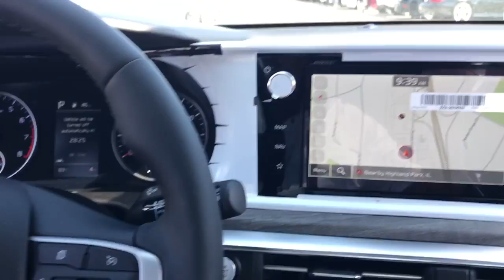2024 Kia K5 Highland Park, North Brooke, Skokie, Evanston, Chicago K50643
Glacial White Pearl New 2024 Kia K5 EX available in 250 Skokie Valley Road, Highland Park, IL at McGrath Kia of Highland Park.  Servicing the Highland Park, North Brooke, Skokie, Evanston, Chicago, IL area.

Wheels: 18 Gray Machined Finish Alloy|Heated & Ventilated Front Bucket Seats|SynTex Seat Trim|Radio: AM/FM/MP3 Audio System|4-Wheel Disc Brakes|6 Speakers|Air Conditioning|Electronic Stability Control|Front Bucket Seats|Front Center Armrest|Navigation System|Tachometer|ABS brakes|Alloy wheels|Automatic temperature control|Brake assist|Bumpers: body-color|Delay-off headlights|Driver door bin|Driver vanity mirror|Dual front impact airbags|Dual front side impact airbags|Emergency communication system|Four wheel independent suspension|Front anti-roll bar|Front dual zone A/C|Front reading lights|Fully automatic headlights|Heated door mirrors|Heated front seats|Illuminated entry|Knee airbag|Leather steering wheel|Low tire pressure warning|Occupant sensing airbag|Outside temperature display|Overhead airbag|Overhead console|Panic alarm|Passenger door bin|Passenger vanity mirror|Power door mirrors|Power driver seat|Power moonroof|Power steering|Power windows|Radio data system|Rear anti-roll bar|Rear reading lights|Rear seat center armrest|Rear side impact airbag|Rear window defroster|Remote keyless entry|Security system|Speed control|Speed-sensing steering|Split folding rear seat|Steering wheel mounted audio controls|Telescoping steering wheel|Tilt steering wheel|Traction control|Trip computer|Variably intermittent wipers|Ventilated front seats|Front beverage holders|AM/FM radio: SiriusXM|Auto High-beam Headlights|Apple CarPlay & Android Auto